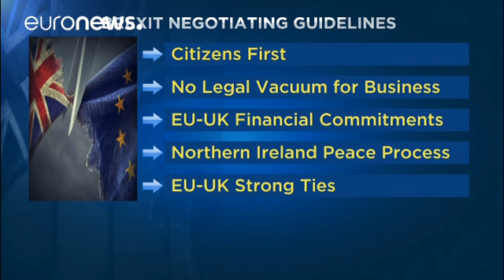EU unveils draft guidelines for big Brexit talks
The EU has unveiled its plans for negotiating the big Brexit, after the UK formally filed for a divorce.

They show the bloc is ready to talk to Britain about a free trade deal, before both sides agree final terms of the split.

But it would be part of a phased approach, dependent on London showing "sufficient progress" in a first round of talks focused on issues including the payment of tens of billions of euros and giving residency rights to some three million EU citizens in Britain.